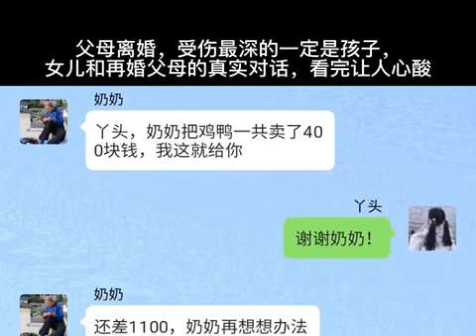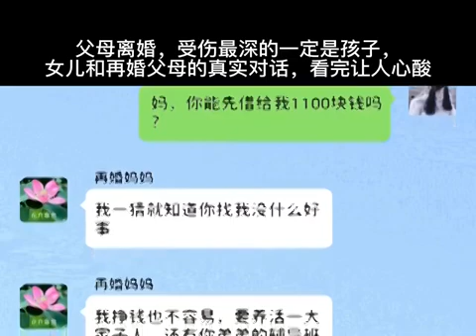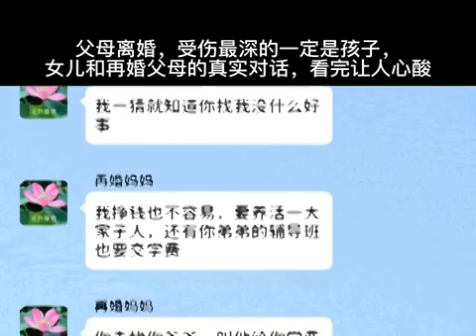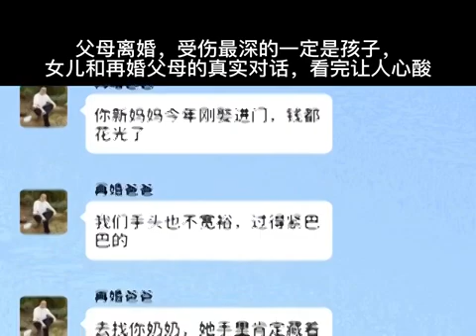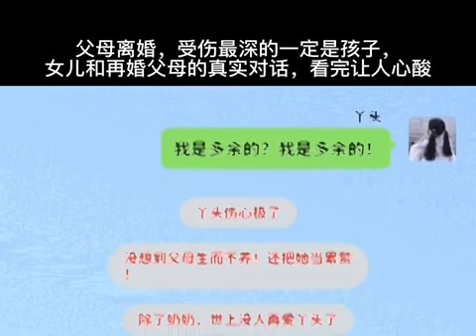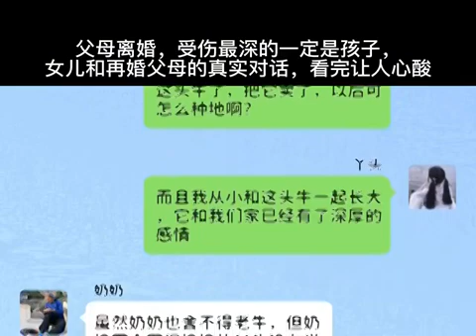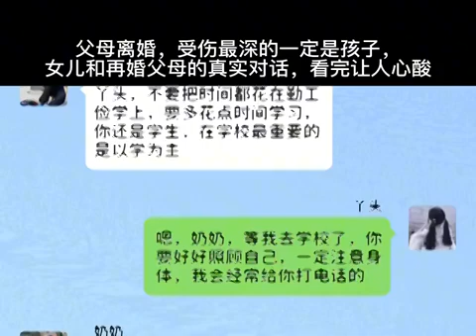父母離婚，受傷最深的一定是孩子，一段女兒和再婚父母的真實對話